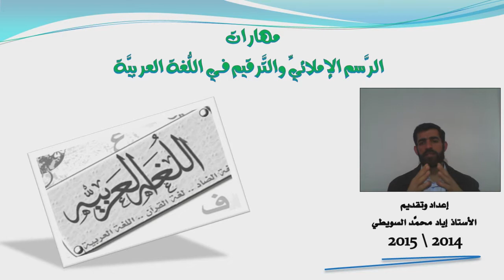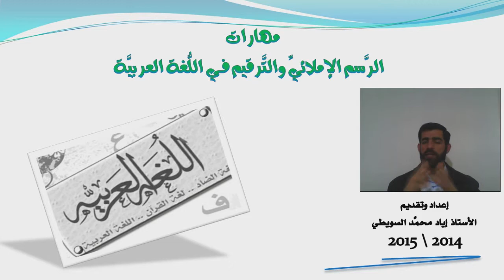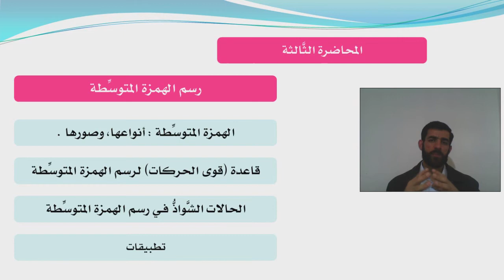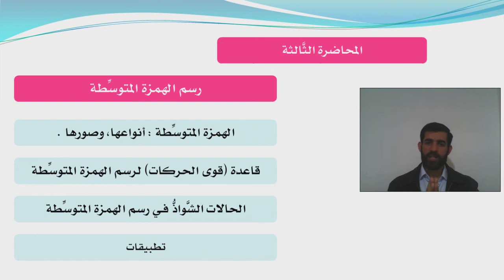رواق: مهارات الرسم الإملائي ٣ (مقدمة ) - أ. إياد محمد السويطي